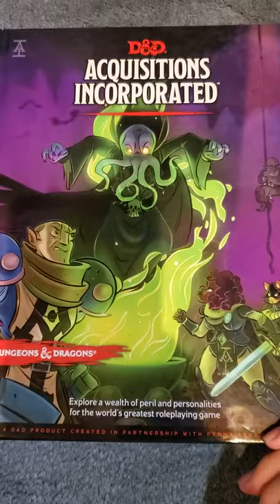D&D Books in 1 Minute Acquisitions Incorporated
Acquisitions Incorporated in 1 minute!